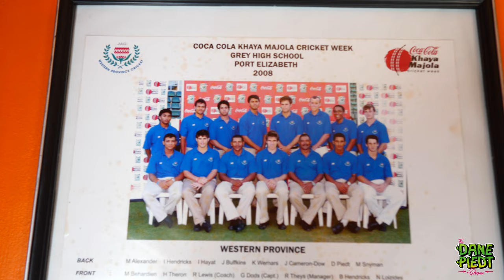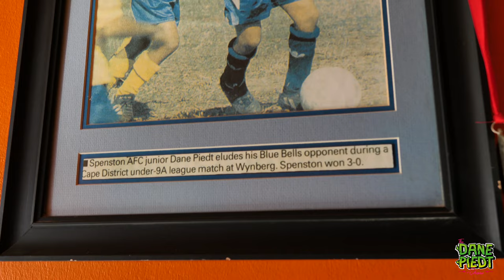MEETING THE PARENTS I THE DANE PIEDT SHOW I EPISODE 1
It's the first official episode of The Dane Piedt Show! This week Dane is in his family home and speaks to his parents about their upbringing, parenting, sport and so much more!
Facebook: The Dane Piedt Show